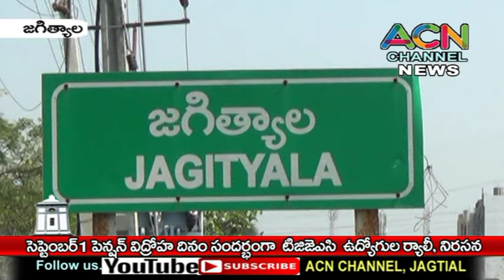సెప్టెంబర్ 1 పెన్షన్ విద్రోహ దినం సందర్భంగా జగిత్యాల TGJAC ఉద్యోగుల నిరసన